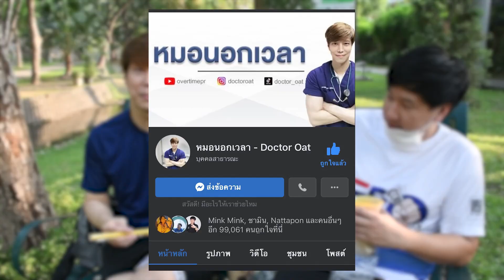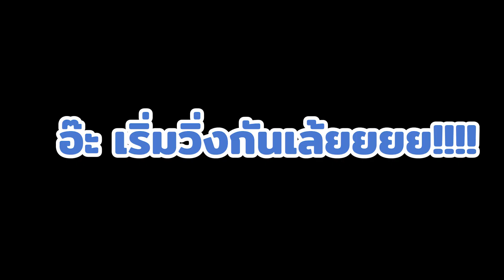กินชามุก ยังไงให้ไม่อ้วน!! ทำได้ 3 วิธีนี้ !!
วันนี้ มาเลี้ยงชามุกน้องซัน หลังจากคลิปจังเกิ้ลโคสเตอร์สุดสนุก!! ... แน่นอน ว่าการมานั่งกินชามุกเฉยๆ ก็ไม่ได้ คุณผู้ชมต้องได้ประโยชน์ด้วย!! ...
มาดูกันว่า การกินชามุก ให้ไม่อ้วน ทำได้ยังไง ต้องใช้วิธีไหนบ้าง ... และที่สำคัญ ถ้าเราอยากเบิร์นชามุกที่กินเข้าไป จะต้องวิ่งขนาดไหน
หลายคนที่ค่อยๆ อ้วนขึ้นเรื่อยๆ ... ลองมาฟังดูนะ ว่าจะแก้ไขได้ยังไง
ง่ายๆ ด้วย 3 วิธีนี้!!!